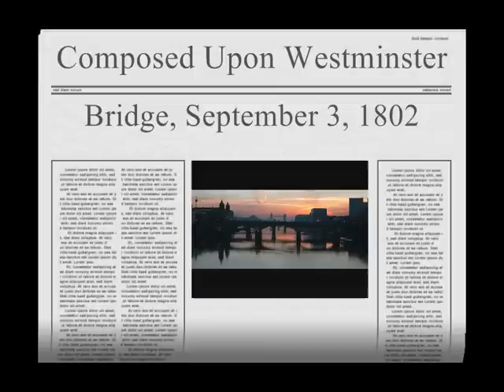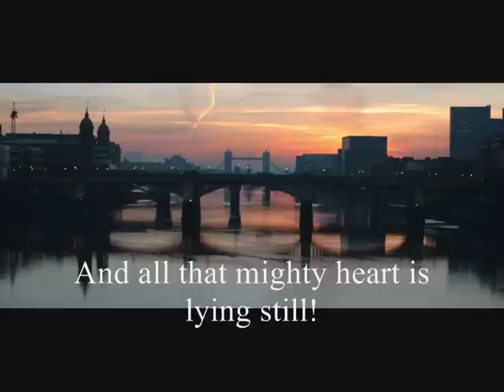William Wordsworth: Composed Upon Westminster Bridge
Composed Upon Westminster Bridge

Earth has not anything to show more fair:
Dull would he be of soul who could pass by
A sight so touching in its majesty:
This City now doth, like a garment, wear
The beauty of the morning; silent, bare,
Ships, towers, domes, theatres, and temples lie
Open unto the fields, and to the sky;
All bright and glittering in the smokeless air.
Never did sun more beautifully steep
In his first splendour, valley, rock, or hill;
Ne'er saw I, never felt, a calm so deep!
The river glideth at his own sweet will:
Dear God! the very houses seem asleep;
And all that mighty heart is lying still!

A relaxed, flowing and meandering, beauteous Petrarchan sonnet from the Romantic bard.

Where had Wordsworth been to write at dawn on London sleeping like a glittering strumpet, deeper in sleep than a son after his first 'splendour'?  Who knows for he is lying still, having sold himself into the establishment as royal laureate and long deceased;  all we may know is drama, worship, curvaceous laying open all took place.

The river glideth its own way, the way of the mighty heart, sleeping still as it flows through our bare part garmented Lady London, sexual innuendo intended.  This is the London that gets remembered, the going home at dawn, when the city looks its finest, from who may say where but that the dawn peaking over the skyline and hitting the river is beyond the moment.  London is not changed in its majesty or the lie of the peace it lays.

Read by Adam Sandell 2008 with restorative intention.